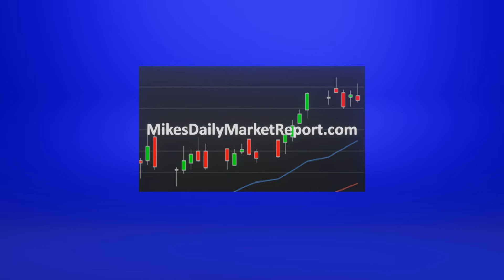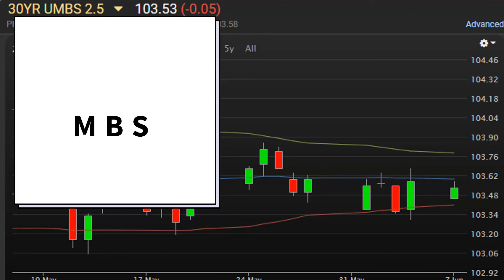CA Interest Rates: Daily Market Report June 7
There are no economic data to report today.  It's very light this week; however, Thursday could be a big day, as we will receive the CPI for May.  Last time it reported a big spike with inflation, and Markets overreacted.  Stocks are in Mixed Territory, as NASDAQ remains lone index in Positive Territory today.  As there's not much to report today, Investors are watching on any progress on the Infrastructure bill and still have some concerns regarding Inflation; which the Fed has recently indicated that they will start the discussion.  The Fed is trying to give a long-timeframe on the possibility of tapering, as to avoid any Taper Tantrums.  Meanwhile, MBS is Down 5bps, so Lenders will price their Mortgage Rates as Unchanged from Friday's close.  Yields are still hanging around 1.57% too.

Also, these videos are base on my views and not represented by any other entity, but my own.  I work as a Loan Officer, and if you'd like information on Mortgages, or how I can assist you, then please direct message me.